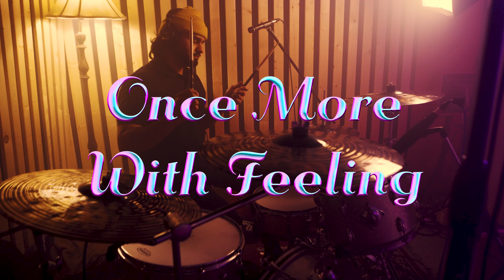The Brahmankind - Weird Chemicals (LIVE at OMWF)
Session Recorded on January 12, 2024 at Little Red Sounds Studio.

BAND
Dominik Vladulovič - guitar, vocals
Jaya Story - keys, vocals
Sara Wazani - guitar, vocals
Lyle Whitfield - bass, vocals
Sanish Jain - drums

Cam Nelson

EDITING
Ray Maichin

SPECIAL THANKS
Grinch Simpson
Daveed Saban
Jonny